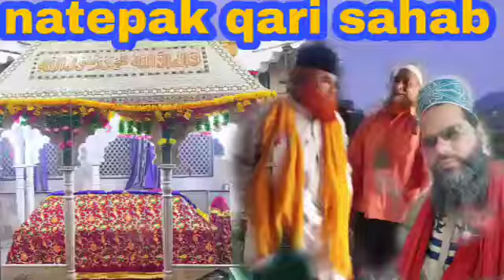amade mustafa natepak qari jalees ahmad imam dawal shah peer Masjid amran morvi Gujarat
kiya kalam padha maja ma jhum gaya